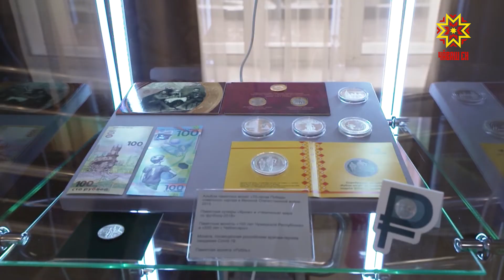Финансистсене уяв ячĕпе саламларĕç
Авăн уйăхĕн 8-мĕшĕнче финансистсем хăйсен профессиллĕ уявне паллă турĕç. Çак кун 1802-мĕш çулхи пулăмсемпе çыхăннă. 220 çул каялла авăн уйăхĕнче 1-мĕш Александр патша хушăвĕпе финанс министерстви йĕркеленĕ. Патшалăх шайĕнче ăна 11-мĕш çул паллă тăваççĕ. Чăваш Енри финансистсем хăйсен професси уявĕнче Чăваш патшалăх филармонинче пухăнчĕç.